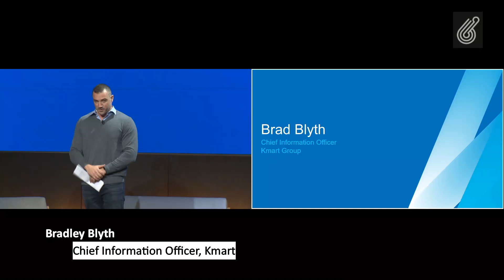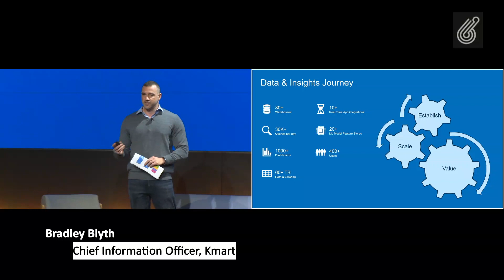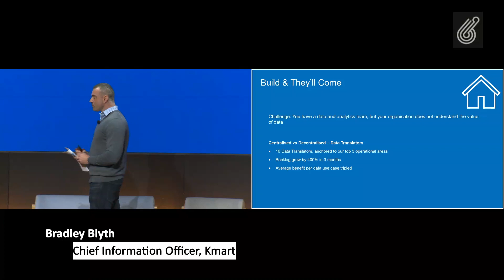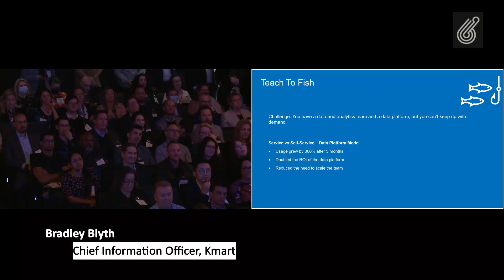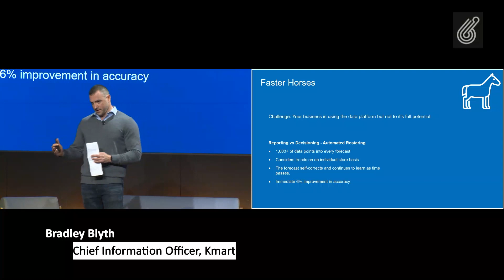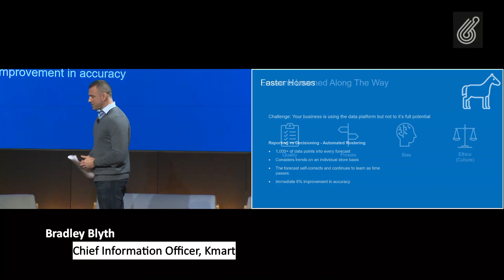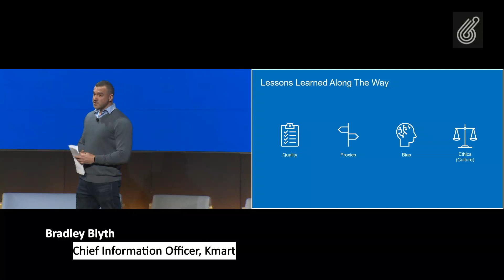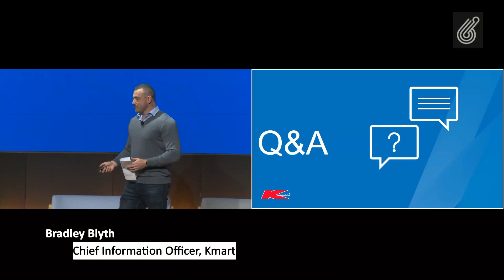Kmart’s Journey Leveraging Data To Improve The Customer Shopping Experience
Bradley Blyth, Chief Information Office of Kmart speaks about Kmart’s three-phase development cycle in understanding problems when establishing solutions, scaling them up, then driving the value of what’s been built. Kmart’s technology stack includes Snowflake for data access and storage.